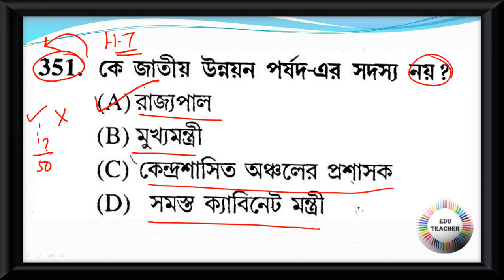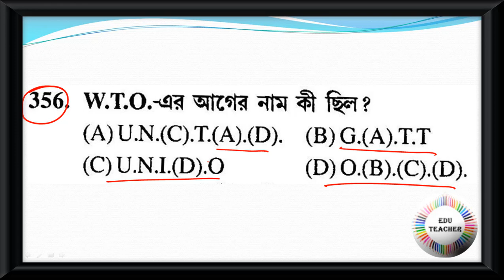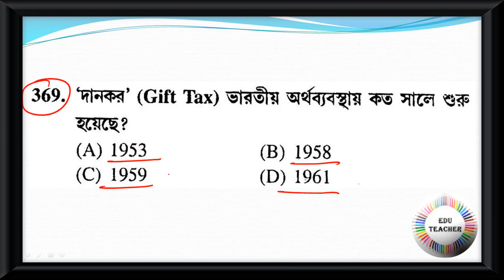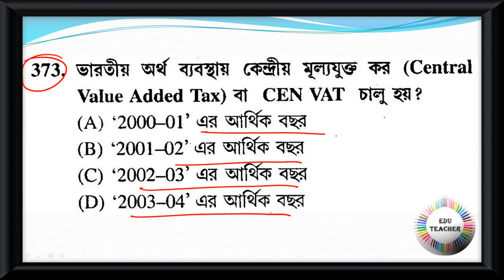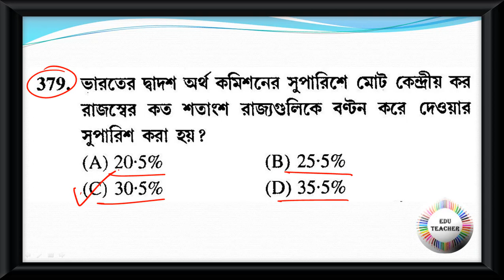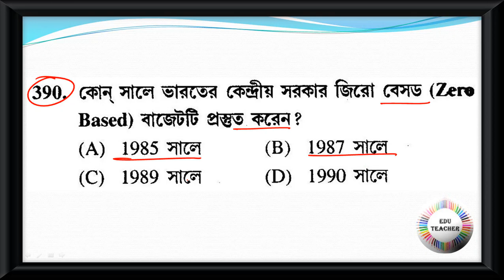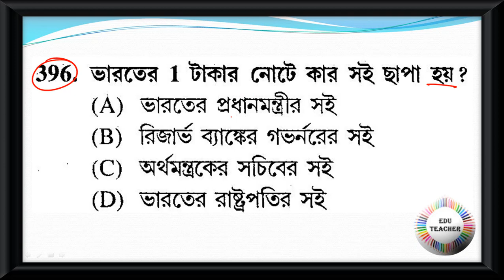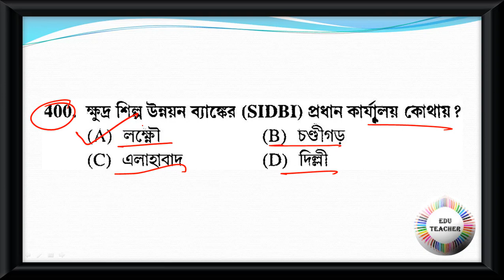Probable Practice Set Economics অর্থনীতি বিষয়ের প্রশ্নোত্তর PART 8